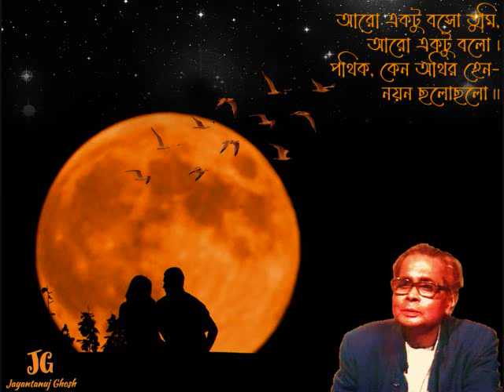Debabrata Biswas LIVE in the 1970s –Pt 24–আরো একটু বসো/রিমিকি ঝিমিকি/দীপ নিবে গেছে/বেদনায় ভরে গিয়েছে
দেখতে দেখতে ২০২৩-এর অগাস্ট মাস এসে গেল। এই অগাস্ট মাসেই দেবব্রত বিশ্বাসের জন্মদিন এবং প্রয়াণ দিবস। কম্পিউটার জ্ঞানকোষ উইকিপিডিয়ার মতে দেবব্রত বিশ্বাস জন্মেছিলেন ১৯১১ খ্রিস্টাব্দর ২২শে অগাস্ট। উইকিপিডিয়া আরও জানাচ্ছে, “It was the time when King George V was visiting India for the Delhi Durbar, so he was nicknamed George.” বঙ্গানুবাদ করলে দাঁড়ায়, “রাজা পঞ্চম জর্জের দিল্লী দরবারে আগমনের অব্যবহিত পূর্বে জন্ম বলে তার ডাকনাম রাখা হয় জর্জ।” সবিনয়ে জানাই উপরোক্ত দুটি তথ্য নিতান্তই ভ্রান্ত।

দেবব্রত বিশ্বাসের প্রথম জীবনীকার চন্দন দাশশর্মা জানাচ্ছেন, “জর্জদার জন্মদিন ৬ই ভাদ্র, ১৩১৮ বঙ্গাব্দ (ইং ১৯১১ খ্রিস্টাব্দ)। মজার ব্যাপার, ১৯১১ খ্রিস্টাব্দে, ৬ই ভাদ্র ছিল ২৩শে অগাস্ট – ২২শে অগাস্ট নয়। অনেকেই জানেন না, নিজের জন্মদিন নিয়ে দেবব্রত বিশ্বাসের একটা প্রচ্ছন্ন গর্ববোধ ছিল, কারণ, ১২৩৫ বঙ্গাব্দের ৬ই ভাদ্র (১৮২৮ খ্রিস্টাব্দ), রাজা রামমোহন রায়ের আহ্বানে ‘ব্রাহ্মসমাজ’ এর পত্তন হয়, আর তার ৮৩ বছর পরে, ১৩১৮ বঙ্গাব্দের ৬ই ভাদ্র (১৯১১ খ্রিস্টাব্দের ২৩শে অগাস্ট) জর্জদা, বরিশালে, তাঁর মামাবাড়িতে জন্মগ্রহণ করেন।” আমি দেবব্রত বিশ্বাসের ভাগ্নে, প্রয়াত যতিশংকর চক্রবর্তীর স্ত্রী, অনিন্দিতা চক্রবর্তীকেও এ বিষয়ে জিজ্ঞাসা করে জেনেছি ২৩শে অগাস্ট-ই দেবব্রত বিশ্বাসের প্রকৃত জন্মদিন। তাঁর আত্মজীবনী, "ব্রাত্যজনের রুদ্ধসঙ্গীত" বইয়ের তৃতীয় অধ্যায়ে, ১৬ নম্বর পৃষ্ঠায় ৫ নম্বর পয়েন্টে দেবব্রত বিশ্বাস লিখছেন, “ব্রাহ্মসমাজ প্রতিষ্ঠা হল খুব সম্ভব ১৮২৮ সনের ৬ই ভাদ্র তারিখে। এর প্রায় তিরাশী বছর পরে ১৯১১ সনের ওই ৬ই ভাদ্র তারিখে নাকি আমার জন্ম হয়েছিল।”

দেবব্রত বিশ্বাসের ডাকনাম ‘জর্জ’ সম্পর্কে উইকিপিডিয়া যে তথ্য দিয়েছে তাও ডাহা অসত্য। তাঁর ডাকনাম জর্জ হওয়ার পিছনে ইংল্যান্ডের রাজা পঞ্চম জর্জের সে বছর দিল্লীতে আসার সঙ্গে কোনোভাবেই সংযুক্ত নয়। কি ভাবে বা কার উর্বর মস্তিষ্ক থেকে এই ভ্রান্ত কাহিনীর সূত্রপাত তা বলা শক্ত; কিন্তু দেবব্রত বিশ্বাসের প্রথম জীবনীকার চন্দন দাশশর্মা ‘জর্জ বিশ্বাস’ বইয়ের দ্বিতীয় খণ্ডের ১৪ পৃষ্ঠায় যে তথ্য দিয়েছেন, সেটি আপনাদের সাথে এইখানে শেয়ার করছি। চন্দনদা লিখেছেন, “বাংলাদেশের বরিশালে মামাবাড়ীতে জন্মের পর ময়মনসিংহ জেলার কিশোরগঞ্জ শহরে দেবব্রত বিশ্বাসকে আনা হয় এবং তার অব্যবহিত পরেই তাঁর মা, অবলা দেবী গুরুতর অসুস্থ হয়ে পড়েন। বাড়ীতে দেখাশোনা করার লোকের অভাব এবং ব্রাহ্ম হওয়ার কারণে ‘একঘরে’ এই পরিবারের উপর সামাজিক অনুশাসনের জন্য বাধ্য হয়ে দেবব্রত-র বাবা দেবেন্দ্রকিশোর বিশ্বাস দেবব্রতকে রেখে আসেন কিশোরগঞ্জেরই এক মিশনারী আশ্রমে। সেখানে মাস তিনেকের শৈশব তাঁর কাটে মিশনারী মাদার-দের দরদী সান্নিধ্যে। তাঁদেরই দেওয়া ভালোবাসার নাম ‘জর্জ’। এই নামটিই পরবর্তী জীবনে তাঁর অন্য সমস্ত পরিচয়ের ঊর্ধ্বে উঠে যায়। পারিবারিক জীবনে তাঁর পোশাকী নাম হয় দেবব্রত এবং ডাকনাম ‘খোকা’। এছাড়া তাঁর ছোটবেলার বন্ধুদের কাছে ‘দেবু’ নামেও পরিচিত ছিলেন।” আমি তাঁর বিভিন্ন চিঠি সংগ্রহ করতে করতে দেখেছি কোথাও কোথাও তিনি চিঠির শেষে সই করেছেন ‘দেব’দা নাম দিয়েও।

আমি একান্তভাবে আশা করব, দেবব্রত বিশ্বাসের ‘জর্জ’ নামকরণ নিয়ে যে মিথ্যাভাষ অনেকে করে থাকেন, তাঁরা সত্যের অপলাপ না করে ভবিষ্যতে তথ্যের প্রতি আরেকটু যত্নবান হবেন। আমি আরও আশা করব এ বছর এবং ভবিষ্যতে যারা দেবব্রত বিশ্বাসের জন্মদিন পালনে ব্রতী হবেন, তাঁরা গড্ডলিকা প্রবাহে গা না ভাসিয়ে ২২শে অগাস্টের বদলে ২৩শে অগাস্ট তাঁর জন্মদিন পালনে উদ্যোগী হবেন।

 শ্রী অধীপ চৌধুরী মহাশয়ের যে বিখ্যাত Maxell UDII C-90 ক্যাসেট থেকে এ যাবৎ আপনাদের গান শোনাচ্ছিলাম, এবারের চারটি গান আপলোডের সাথেসাথে, সেই ক্যাসেটের সবকটি গান আপনাদের শোনানো হয়ে গেল। প্রতিবারের মত এবারেও শ্রী অধীপ চৌধুরী মহাশয়কে জানাই আন্তরিক প্রণাম ও শ্রদ্ধা। তাঁর ‘কুবেরের ভাণ্ডার’ আমাদের কাছে অর্গল-মুক্ত করে দিয়েছেন তিনি। আমরা জর্জ বিশ্বাসের সঙ্গীতসুধা আকণ্ঠ পান করে ধন্য হচ্ছি প্রতি সপ্তাহান্তে। তাই কোনও ধন্যবাদই শ্রী অধীপ চৌধুরী মহাশয়ের জন্য যথেষ্ট নয়।

প্রতিবার একটি গল্প বলে গল্প শেষ করি। আজও একটি গল্প শোনাব আপনাদের। বলা ভালো, দুটি মানুষের অন্তরঙ্গ সম্পর্ক নিয়ে এই গল্প। একজন অবশ্যই দেবব্রত বিশ্বাস, অপরজন পশ্চিমবাংলার প্রাক্তন মুখ্যমন্ত্রী বুদ্ধদেব ভট্টাচার্য। ১৯৭৮-এ যে ভয়াবহ বন্যা হয়েছিল তাতে কলকাতা সহ পশ্চিমবাংলার বহু জেলা চূড়ান্ত ক্ষতিগ্রস্ত হয়। চার পাঁচ দিন ধরে কলকাতার মানুষ জলবন্দী। ক্রমাগত জল বাড়ছে দেখে জর্জদা অনন্ত এবং শ্রীকান্তকে দিয়ে নিজের সব বইপত্র দোতলায় তুলিয়ে দিলেন। জল যখন নাবলো, তখন সারা বাংলা জুড়ে হাহাকারের করুণ ছবি। গ্রামাঞ্চলের দুর্গতির ছবি দেবব্রত বিশ্বাসকে বেদনাহত করলো এবং তিনি তৎকালীন তথ্য ও সংস্কৃতি মন্ত্রী বুদ্ধদেব ভট্টাচার্যকে চিঠি লিখলেন – “বিভিন্ন জায়গায় এই ভয়াবহ বন্যায় আমার বাংলার ভাইবোনেরা সাংঘাতিক বিপর্যস্ত। তাদের জন্য আমি গান গেয়ে কিছু টাকা তুলে দিতে চাই। আপনি রবীন্দ্রসদনে যদি ব্যবস্থা করে দেন তাহলে আমি ও আমার বন্ধু শিল্পীরা একটা অনুষ্ঠান করে সরকারকে টাকা তুলে দিতে ইচ্ছুক।” এই চিঠি পাওয়ার কয়েকদিনের মধ্যেই বুদ্ধদেব বাবু জর্জদার রাসবিহারী এভিনিউর বাসায় এসে উপস্থিত হয়ে জানালেন পশ্চিমবঙ্গ সরকার সাতদিনের অনুষ্ঠান আয়োজন করতে চলেছেন এবং দেবব্রত বিশ্বাসকে সেখানে দুদিন গাইতে হবে। জর্জদা, বলা বাহুল্য, খুব খুশী হলেন এবং বুদ্ধদেব বাবুকে বললেন, “সাতদিনের মধ্যে বাকি পাঁচদিনের অনুষ্ঠান যদি হাউজফুল না হয়, তাহলে আমার নাম আপনারা দিয়া দিতে পারেন!”

১৯৭৮-এ বন্যাত্রাণ উপলক্ষে রবীন্দ্রসদনে দেবব্রত বিশ্বাসের দ্বিতীয় দিনের অনুষ্ঠানের রেকর্ডিং আপনারা যদি শুনতে আগ্রহী হন, তাহলে আমার চ্যানেলে এই লিঙ্কে গানগুলি শুনতে পারবেন।

নমস্কারান্তে,
জয়ন্তানুজ ঘোষ